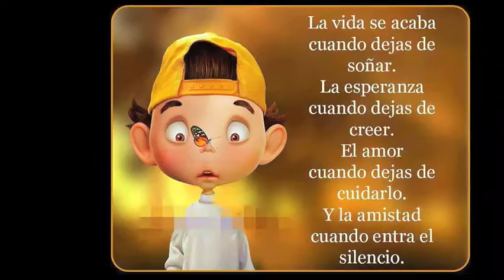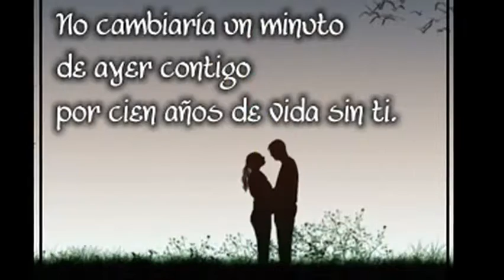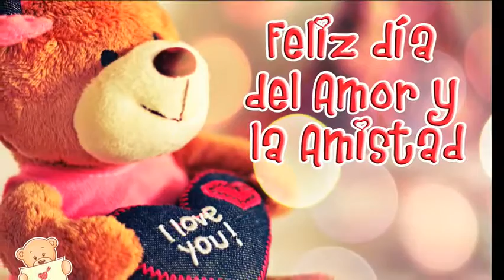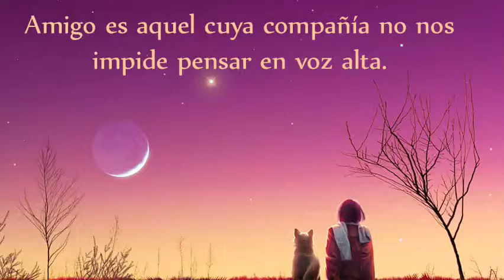FELIZ DÍA DE SAN VALENTIN